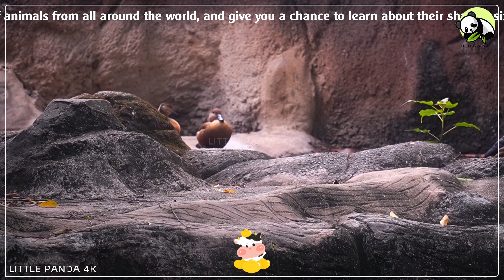Wild Animal Sounds In Peaceful: Bison, Hippo, Cow, Crocodile - Cute Animal Moments